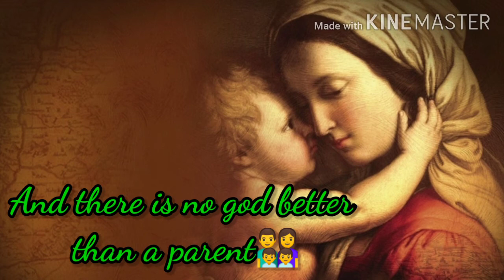Nothing Is More Dishonest Than A Sweet Person 👱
New Attitude ShayariStatus
Boy Attitude ShayariStatus Video